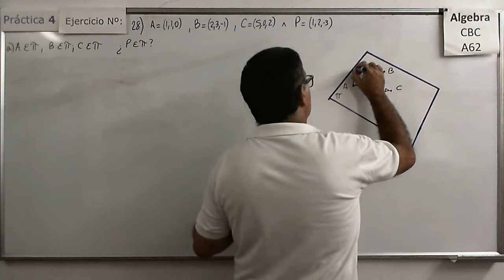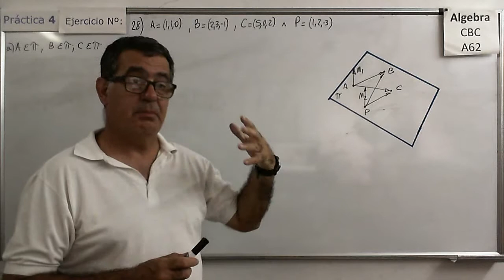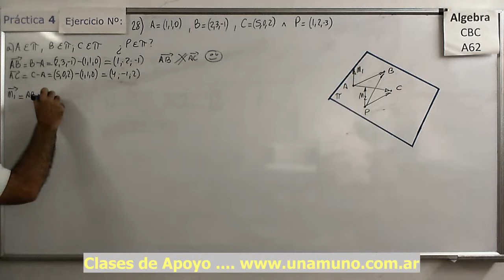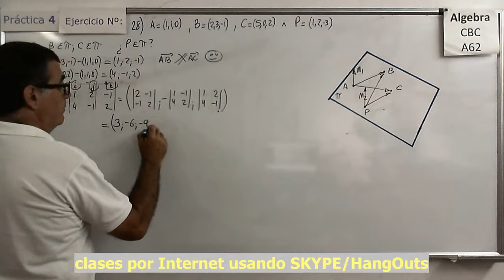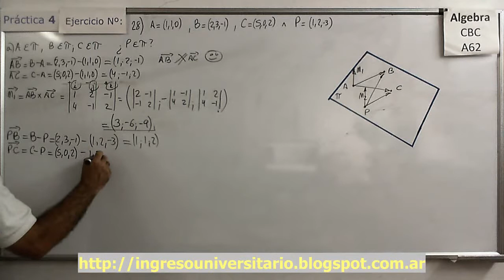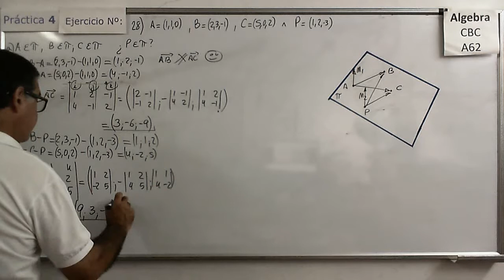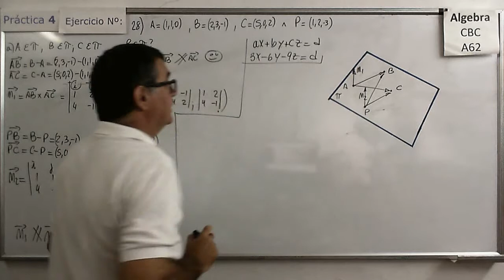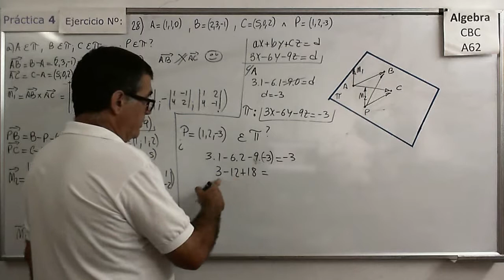Álgebra CBC A-62 Práctica 4 – Ejer 28) Pertenencia de puntos a planos